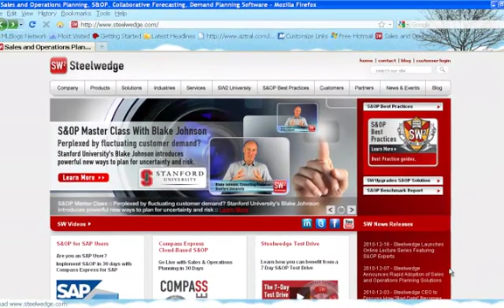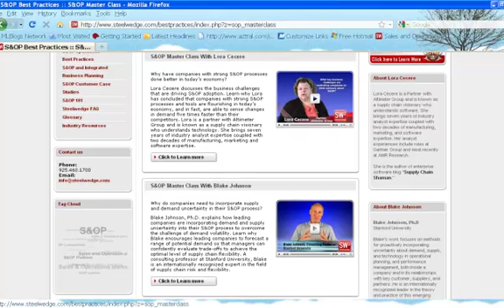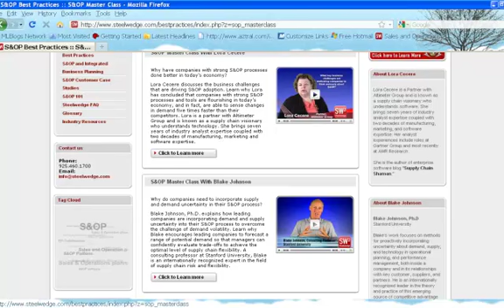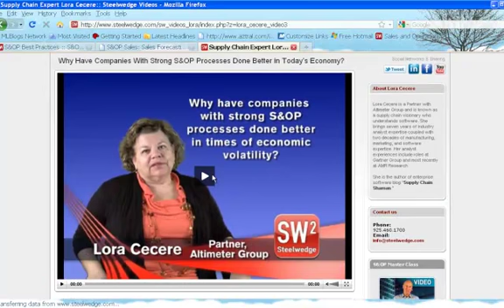Steelwedge Launches Online Lecture Series Featuring S&OP Experts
The free "S&OP Master Class" program offers the business community convenient access to the latest thinking on critical forecasting and planning topics.